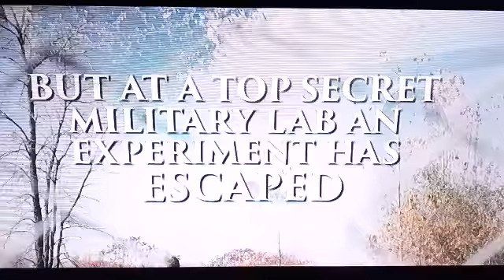WILD EYE WEDNESDAY: RAIDERS OF THE LOST SHARK 2015 REVIEW